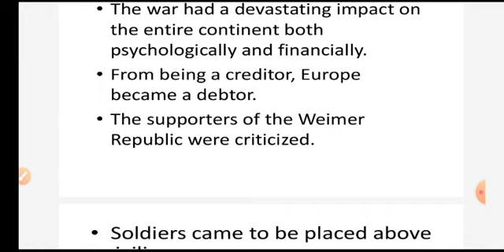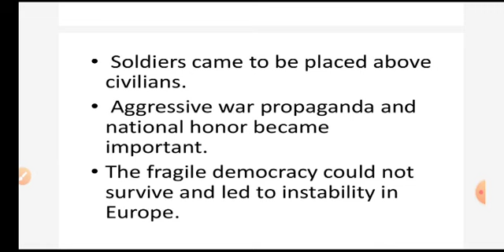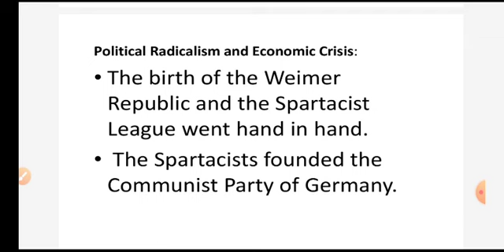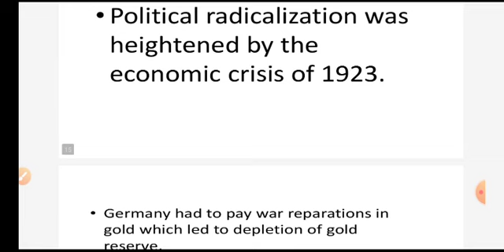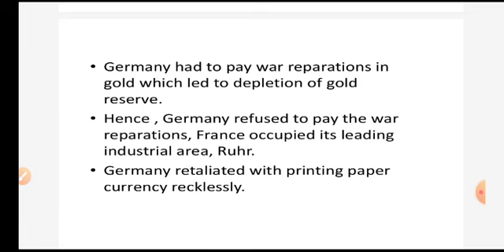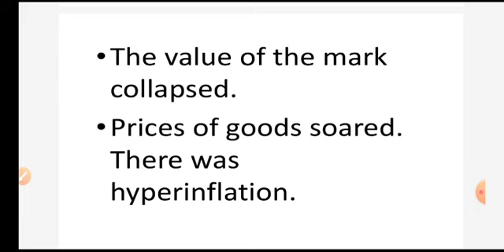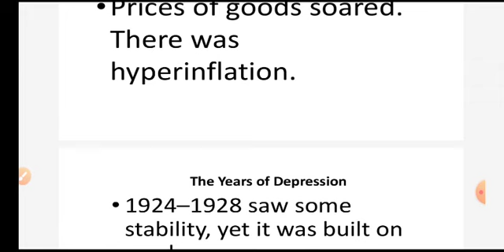Nazism the rise of Hitler part 2 | Social Science | class : 09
Class : 9
Nazism the rise of Hitler part 2
Social Science